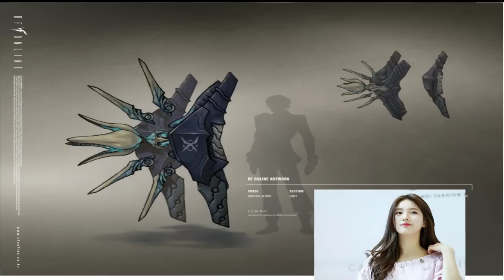[RF CLASSIC AURORA INDONESIA] Jokowi/Prabowo..Siapapun Kapanpun..RL Nya Tetap Monacor